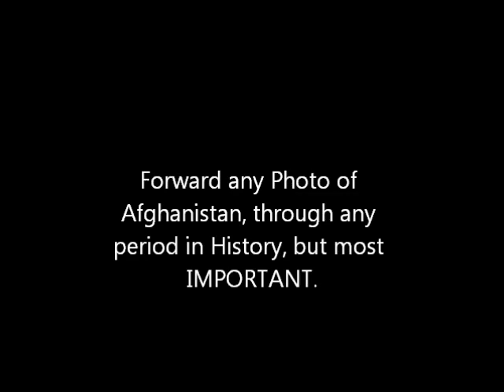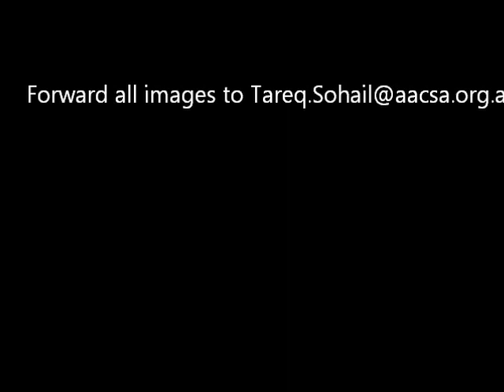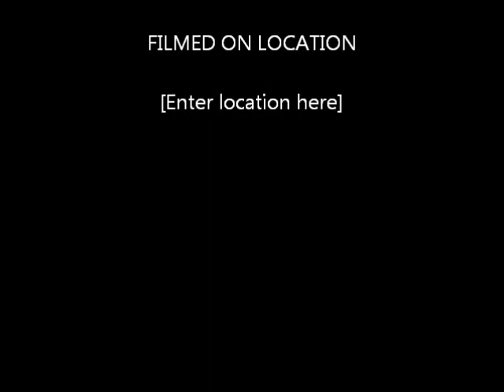Afghan History X Project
AACSA Presents Project Afghan History